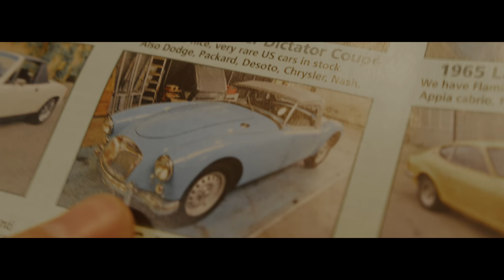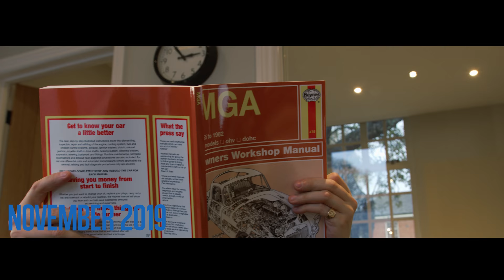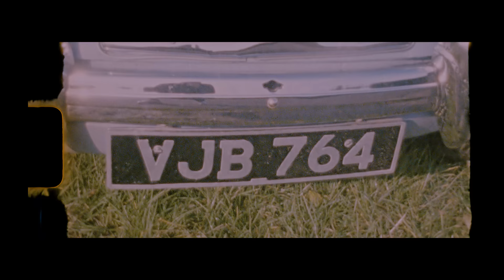The One That Almost Got Away | A Hagerty UK Christmas Short Film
It's one of the great unifying experiences that automotive enthusiasts everywhere can commiserate over: "I never should have sold that car." That car we owned when we were young, wild, and free, before life forced our hand and we traded dreams for reality. Equally as powerful? Finding that car for the loved one who first introduced us to life behind the wheel and bringing it back for them. This holiday season the story of one such gentleman who did just that should make you feel all warm and fuzzy.

Tell us your stories of the cars you wish you’d never parted with.

Huge thanks to Petroleum & Co for making the film for Hagerty, as well as David Cox from Robert Glover Ltd for starring and providing invaluable support with cars and locations.

Hagerty is your definitive source for all things classic: compelling stories about cool cars and the people who love them; the latest on collector car values and market trends; and all the eye candy, roaring engines and nostalgia you can handle. So strap down, settle in and cruise with us a while. We’re glad you’re here.